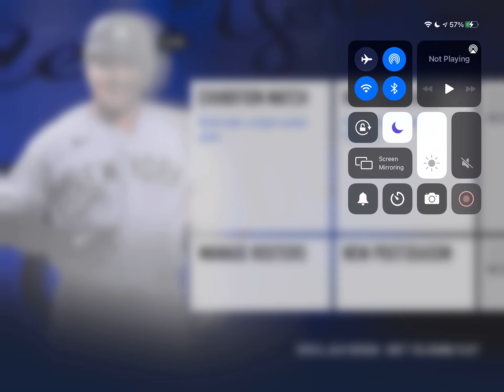Tampa Bay Rays vs Houston Astros! RBI Baseball 21